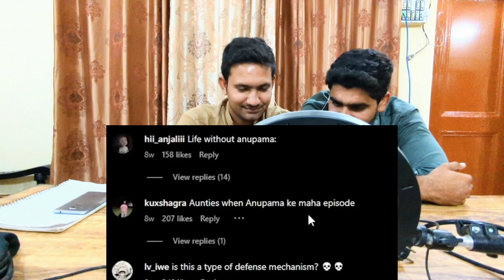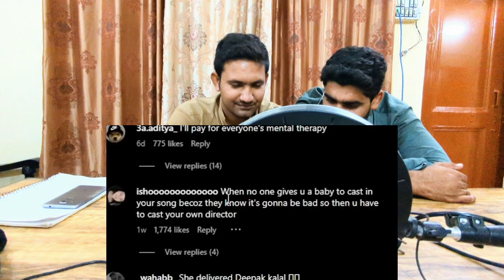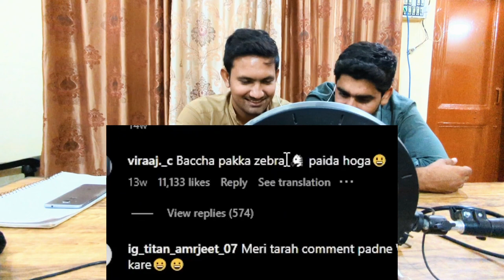Pakistani react To These Romantic Nibbas will Make You Fall in Love(Try Not to Lau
These Romantic Nibbas will Make You Fall in Love😂 (Try Not to Laugh)

Defence Insight does not own the rights to these video clips.
nibba nibbi roast,pakistani reacts to bts,pakistani reacts,these motivational nibbas will make you emotional,indian react to bts,pakistani reacts to rasode mein kaun tha,pakistani reaction,pakistani tiktoker roast,tik tok nibba nibbi roast,instagram nibba nibbi roast,pakistani react on indian video,pakistani react,americans react to valentine's day,reaction pakistani,pakistan react,pakistani tiktoker interview,romantic nibba nibbi,nibba nibbi love story